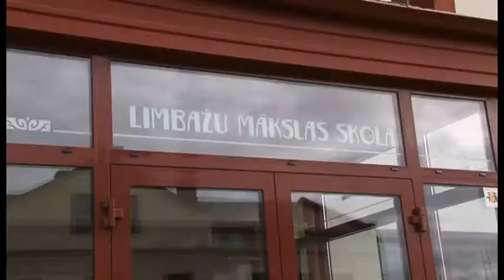LIMBAŽU MĀKSLAS SKOLA - sižets raidījumā "IZGLĪTĪBA UN KARJERA"- LTV7